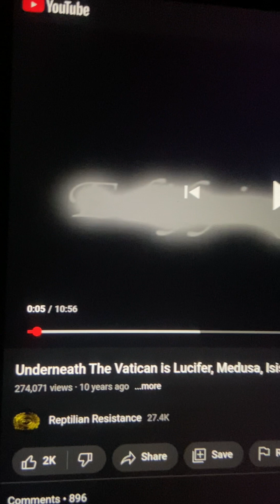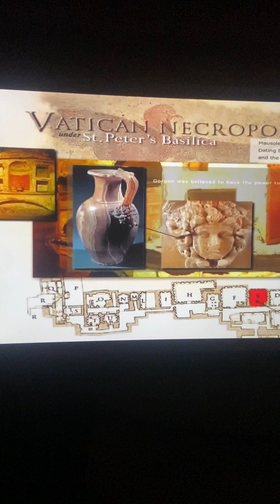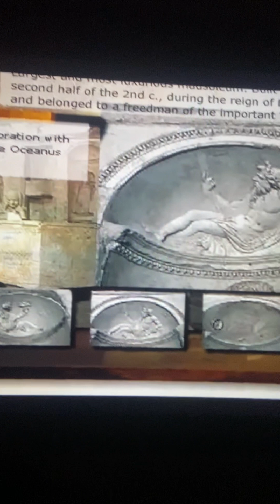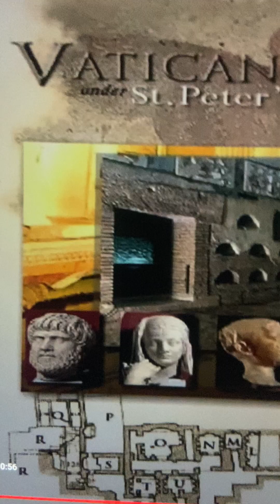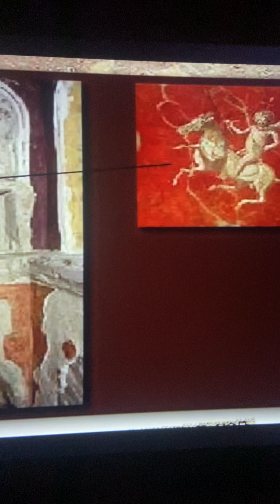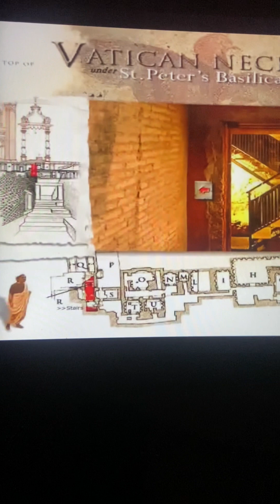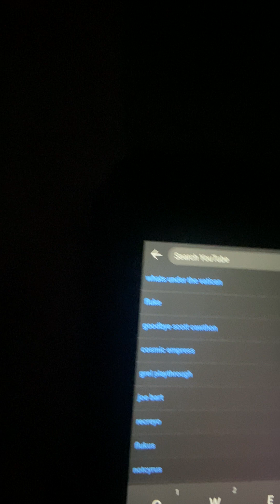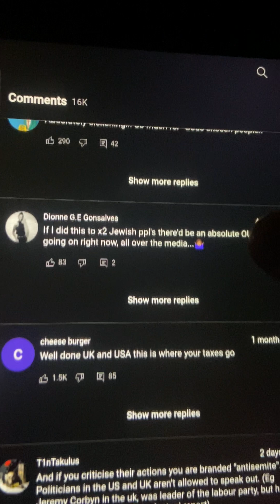The evil underneath the Vatican… Pagan Gods/cruelty to children/they’re evil